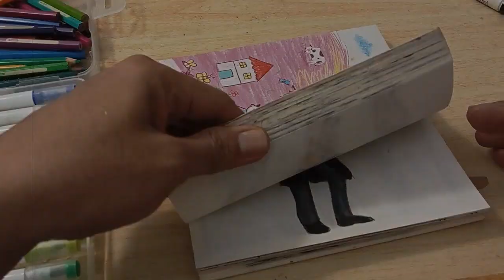Drawing The Amazing Digital Circus / Pomni and jax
Hello !
I drew Pomni and Jax from The Amazing Digital Circus. The Amazing Digital Circus is an independent animated web series created by Gooseworx and produced by Glitch Productions. The series premiered on the GLITCH YouTube channel